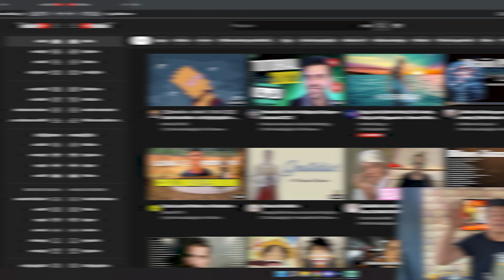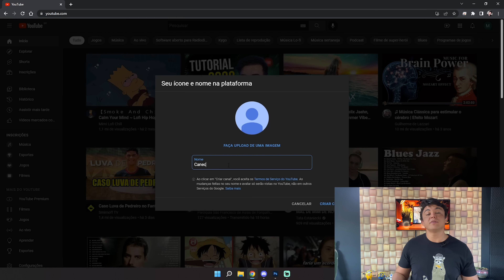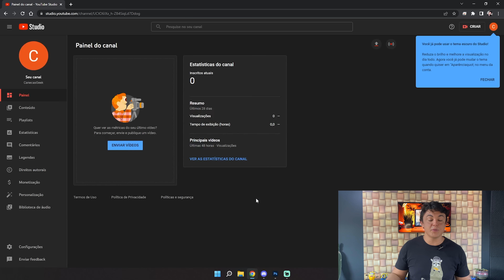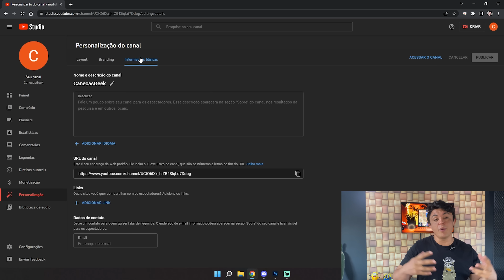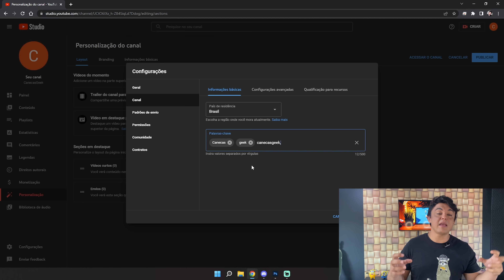Como fazer um canal no Youtube pelo celular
Você quer aprender como criar um canal no Youtube e ganhar dinheiro? Confira o primeiro passo dessa jornada.

00:00 - Abertura
00:20 - Introdução
01:08 - Passo a passo
02:46 - Configurações do canal
14:00 - Monetizando o canal